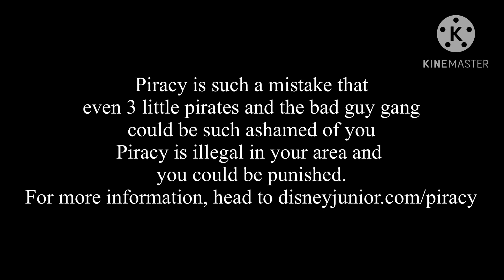Jake & The Neverland Pirates Anti Piracy Screen antipiracyscreen (Credits to